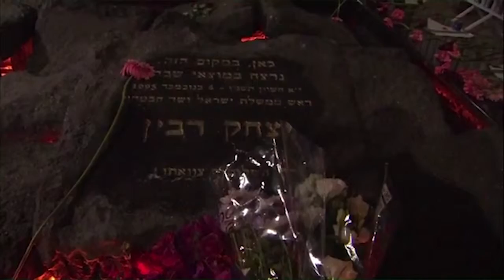Amnon Reshef at 2017 Rabin Rally